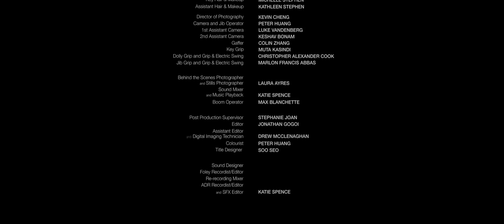A queer ballerina jeopardizes her relationship for the sake of her career | En Dehors de Toi [SHORT]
ENGLISH | LGBTQ+ | BALLET | SHORT FILM

When Mia and Sasha are alone, everything is easy. They are free to love each other, uninhibited by their fears and the opinions of those around them. Unfortunately, life isn’t always that simple. When auditioning for the lead role in their studio’s ballet, Mia, a young and ambitious ballerina, avoids her girlfriend Sasha out of fear of discrimination. The two compete for the lead, and to her relief, Mia is given the part. Sasha is still upset, however, and after the audition, confronts Mia about her actions. The fight ends without resolution when Marco, the male lead, walks in, and Mia lets Sasha leave without her.

Upset, Mia attempts to focus on practicing, but when Marco tries to kiss her, she is pushed over the edge. The next day, Mia approaches her ballet mistress, Miss Irina, about the situation, but is waved off. When Marco doesn’t show up for rehearsal, Mia seizes the opportunity to both come out, and to prove her love for her girlfriend, by dancing with Sasha instead.

En Dehors de Toi is an LGBTQ+ ballet short film shot in Burnaby, British Columbia, as part of Vancouver Film School.

Thank you to everyone for the support!